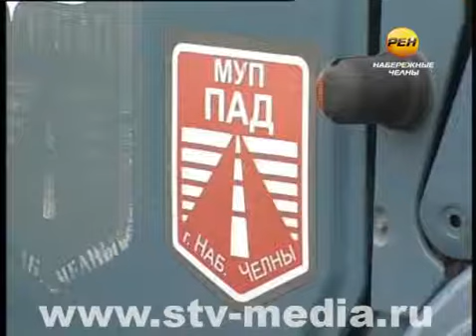К зиме готовы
Зима не за горами. Первые снежинки напоминают челнинцам об автомобильном коллапсе 2010 года. Автолюбители начали «переобувать» своих железных коней, самая «жаркая пора» в подготовке к снегопадам началась и у дорожников.